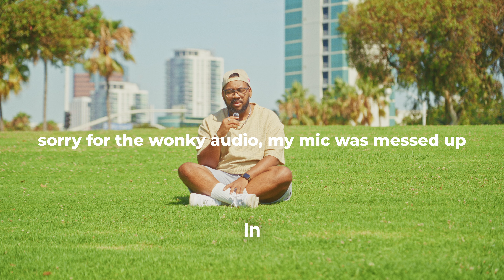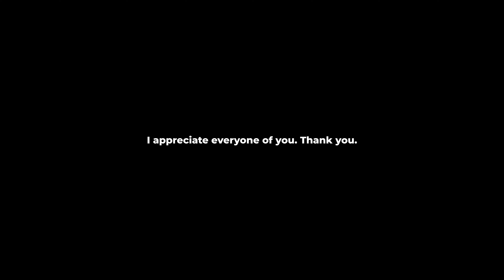changing your life is not going to be easy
This has been sitting in my chest for a while now. I wanted to take the time to film and relay my feelings, especially after a chaotic few months. But I hope this video can inspire you to change. That change is important. And that with any life advice you take, it will help you in the long run. I mentally have not been doing the best, but I know I still have a lot of goals and dreams to achieve.

Thanks for sticking beside me.
Keep In Touch:
• Other Socials, Amazon Store with Links to Stuff I use Daily, Music, and More
Programs I Use To Edit:
• Davinci Resolve
• Pixelmator Pro / Canva
• OBS Studio